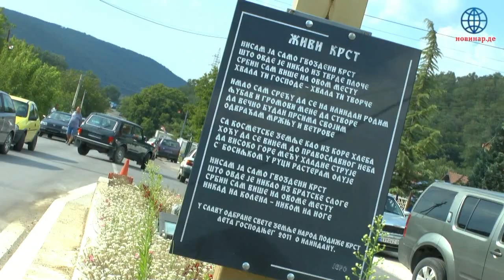Барикаде у Рудару због хапшења (киднаповања) двојице Срба са севера КиМ.